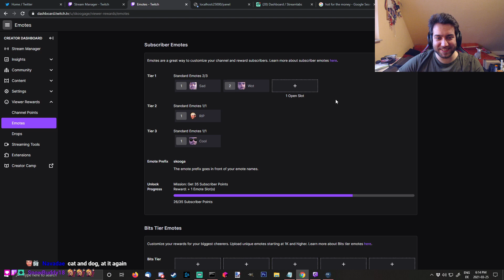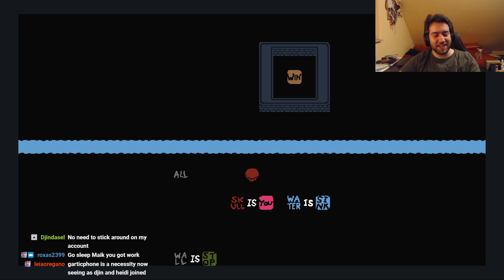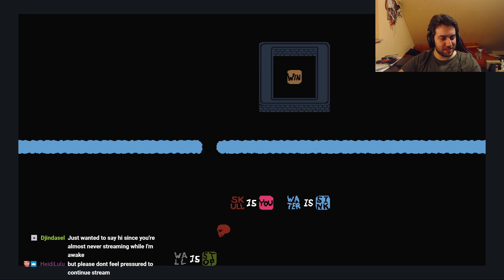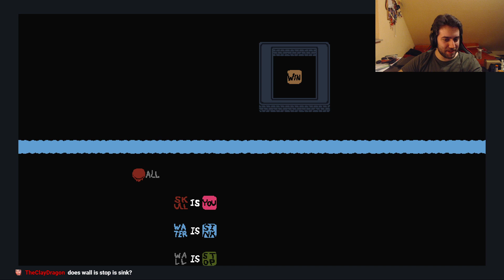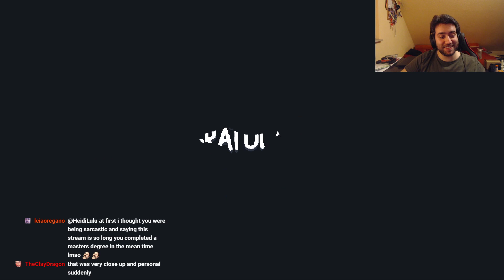Mar. 25th 2021 - Baba Is You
on March 25th 2021. If you'd like to see more of this, make sure to comment or come by the stream and share your feedback! Thanks!